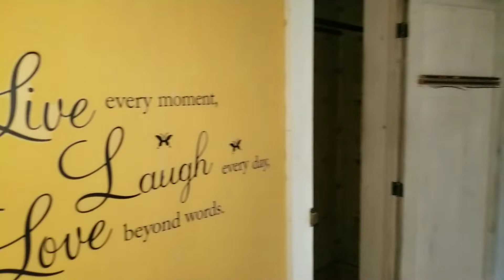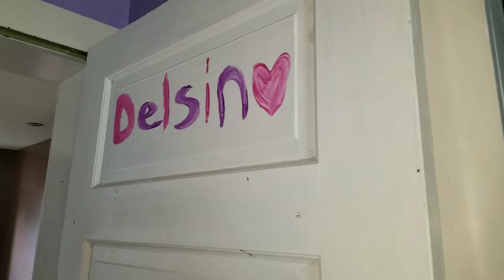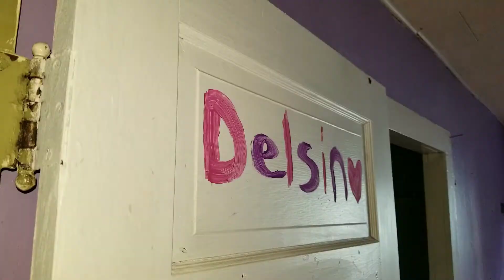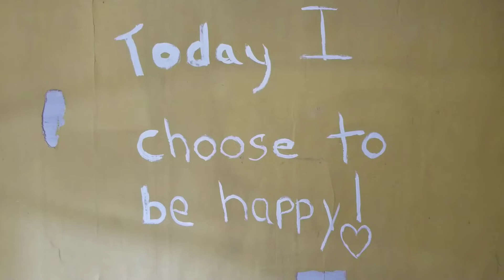Abandoned Happy House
Some of the images in this footage may be offensive to some viewers. I do not recommend exploring any property shown without proper permission. Trespassing is a crime and may result in prison time and or fines. Some of the footage shown may be from third party cameramen or videos that are then edited by me. I'm not a professional filmmaker or explorer and take a lot of risks inside of dangerous places for entertainment. I'm not responsible for any actions YOU the viewer take while exploring abandoned properties and do not condone doing it. I simply do it as a hobby and enjoy sharing the experience with you. Parental discretion is advised.